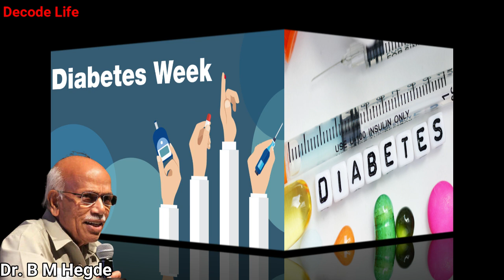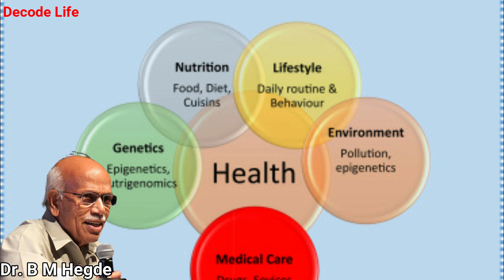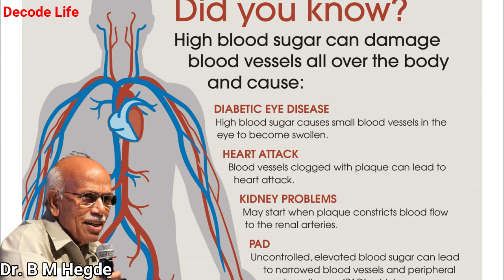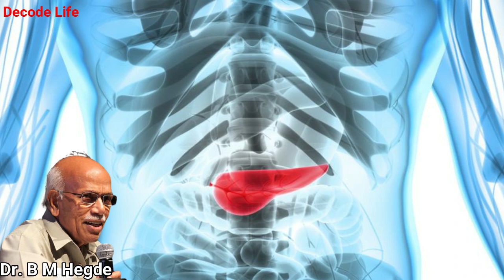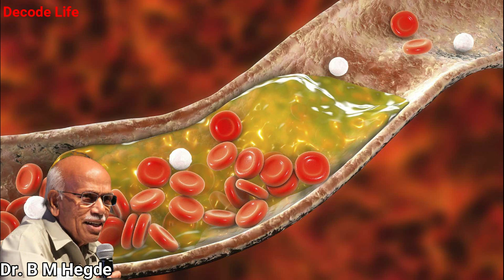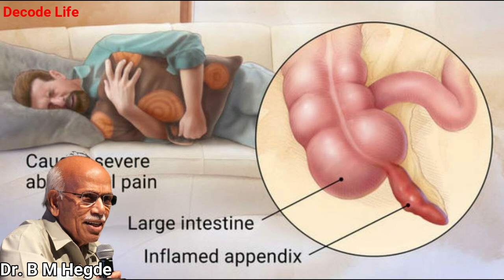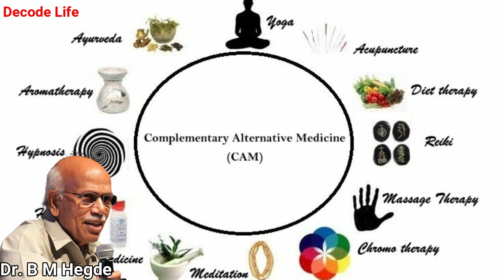EVERY DIABETIC Must Watch - Dr. B M Hegde, The Perfect Treatment For DIABETES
You Can Help with Small Contribution, If you can Buy from these links. Thank you.
Buy B M Hegde Books here
What Doctors Don'T Get To Study In Medical School
Live Healthier Live Longer
You Can Be Healthy
EVERY DIABETIC Must Watch - Dr. B M Hegde, The Perfect Treatment

A medical practitioner with a M.B.B.S from Stanley Medical College. M.D. from King George Medical College , FRCP from Royal College of Physicians. He also has a FACC and FAMS. Hegde has also attained training in cardiology from Harvard Medical School under Bernard Lown.

B M Hegde’s qualities as a character and proficiency in the field of medicine
-Chairman of Bihar State Health Society’s Expert Committee, Govt. of Bihar, Patna.
-Member of Postgraduate Medical Education Board, Government of India.
- Chairman of OHIO University’s Indian Trust, Bangalore.
-Chairman of Ganapathi Engineering College Governing Board, Vellore.
-Chairman of Bharatiya Vidya Bhavan, Mangalore Kendra.
-Editor in Chief, Journal of the Science of Healing Outcomes, Mangalore.
-Vice Chancellor of Manipal University, India.
-Professor of Cardiology  London University since 1982.
-Director-Professor, Principal and Dean of Kasturba Medical College, Mangalore.
-Emeritus International Advisor to The Royal College of Physicians of London and Edinburgh.
-First Indian examiner for MRCP  examination in the UK from 1988 to 1998.
-President of World Academy of Authentic Healing Sciences, Mangalore.
-Non Executive & Independent Director of Zydus Wellness Limited since July 29, 2009.
-Elected fellow of the National Academy of Medical Sciences
-Dr. B. C. Roy National Award in the category of an Eminent Medical Teacher
-Dr. J. C. Bose Award for Life Sciences Research
-PRIDE OF INDIA Award from the Pacific Association of Indians in California and many more.
-Dr. Hegde is Padma Bhushan awardee 2010.
-He is MBBS, Ph. D. , MD, FRCP , FRCP , FRCP , FRCPI , FACC  and FAMS.
-Dr. Hegde has 47 years of teaching experience to undergraduates and postgraduates. He has been a professor of Medicine since 1973.